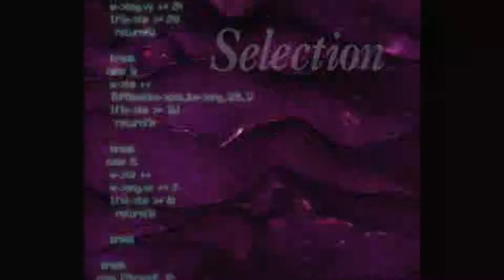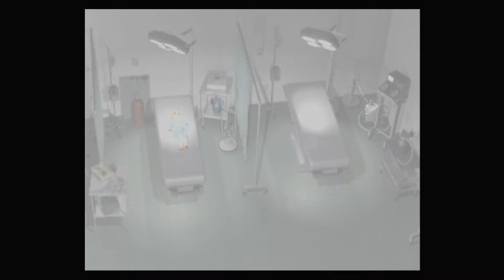Let's Play Parasite Eve - #1 - A Hot Date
mitochondria was the worst thing to ever have been invented